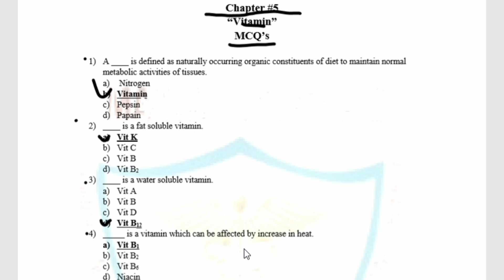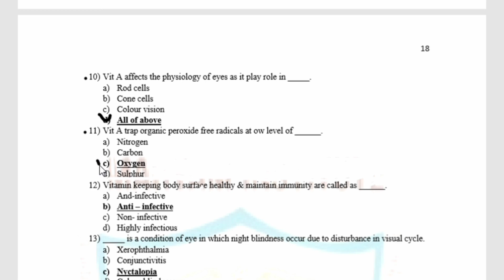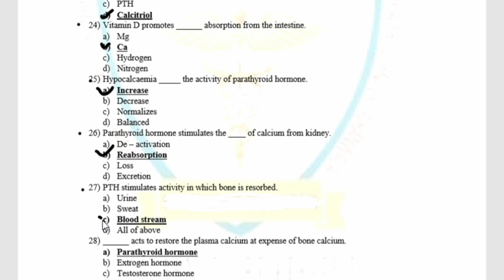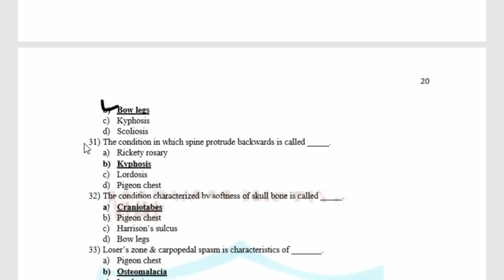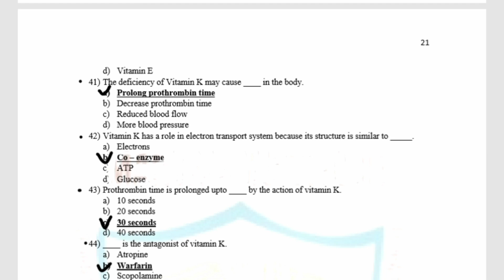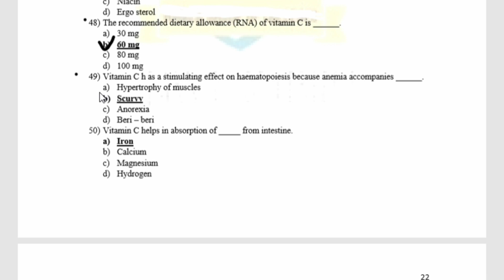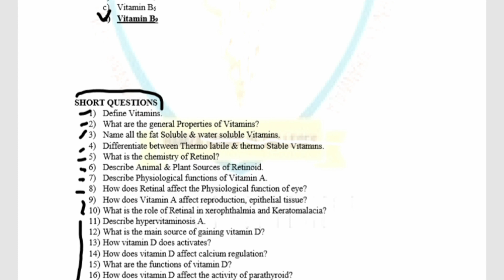Biochemistry chapter 5 b Catagory ll Vitamins Questions & mcqs ll guess paper 2023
biochemistry guess paper 2023
# biochemistry 1 Year Vitamins
# Vitamin A definition
# Vitamin B vitamin E
# vitamin D vitamin k
# Fait soluble vitamins